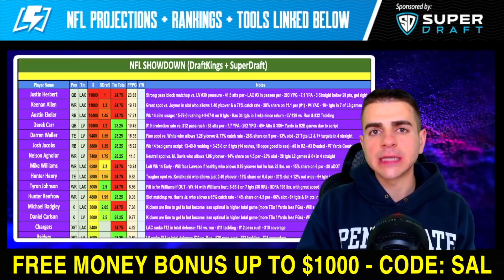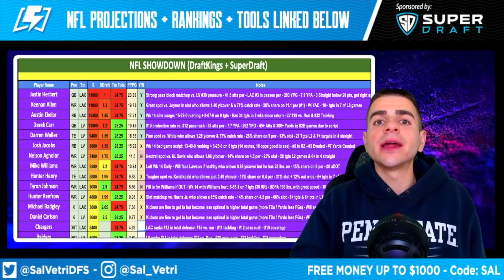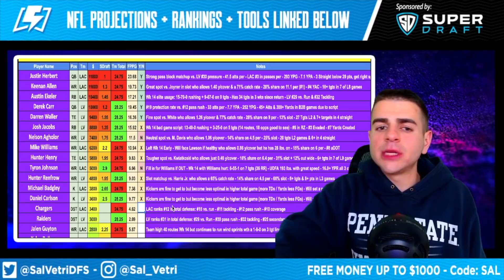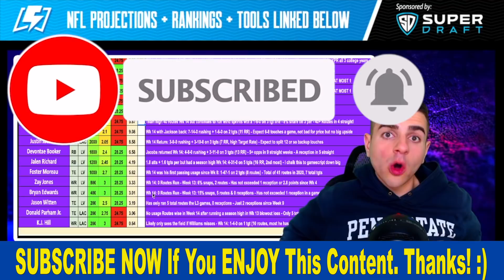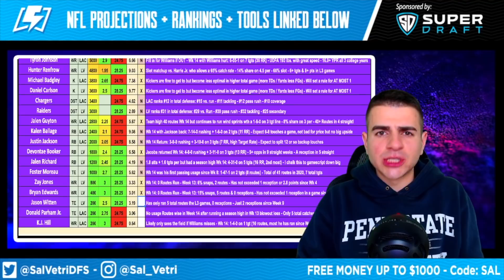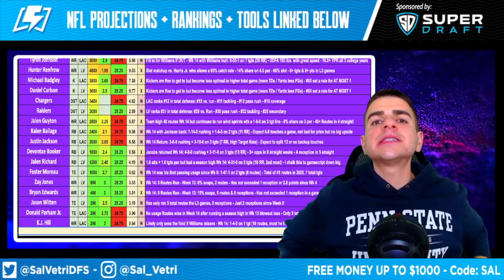DRAFTKINGS NFL PICKS WEEK 15 THURSDAY NIGHT SHOWDOWN DFS PICKS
DRAFTKINGS NFL PICKS WEEK 15 THURSDAY NIGHT SHOWDOWN DFS PICKS. Sal Vetri gives his NFL Thursday Night Football picks for the Week 15 NFL Fantasy Football and DFS Thursday Night Slate.

✅ 100% Deposit Match Up To $50 on Monkey Knife Fight - CODE: 'VETRI'